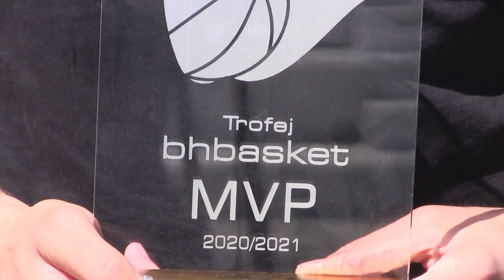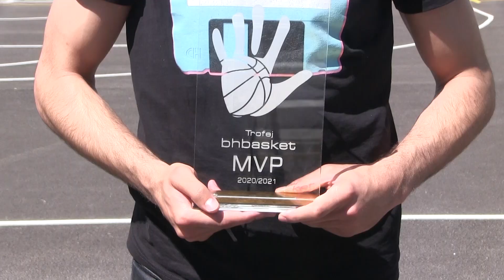PROZOR Stefan Mijović MVP košarkaške lige BiH